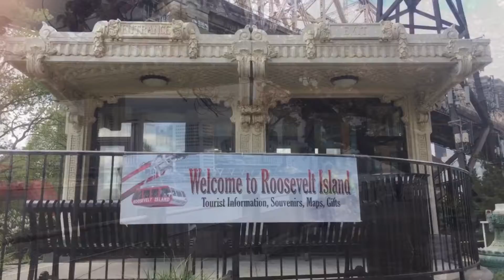Roosevelt Island Tramway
A trip from 59th and 2nd across the East River to Roosevelt Island!